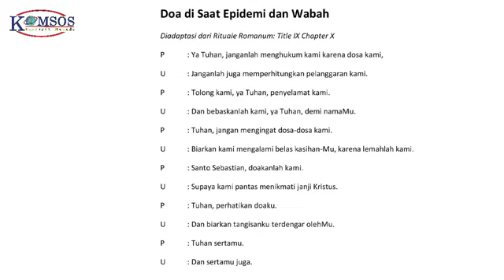Jangan Mudah Menghakimi - Misa Harian